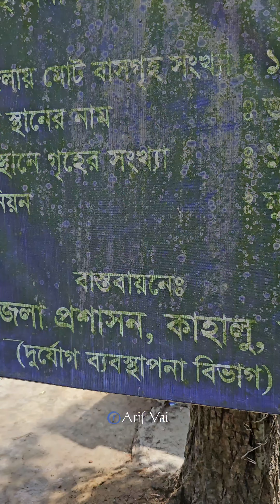শশুরবাড়ি এসে ডিপ মেশিনে গোসল || এত সুন্দর জায়গা